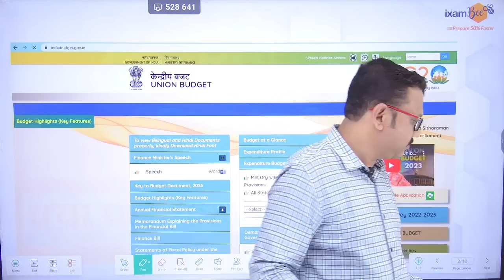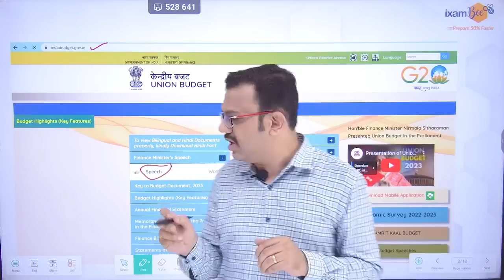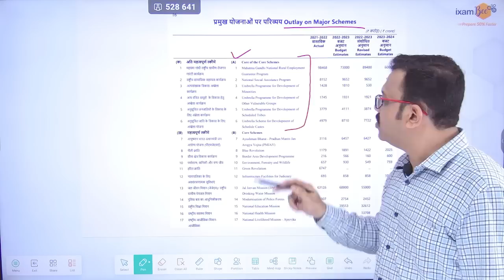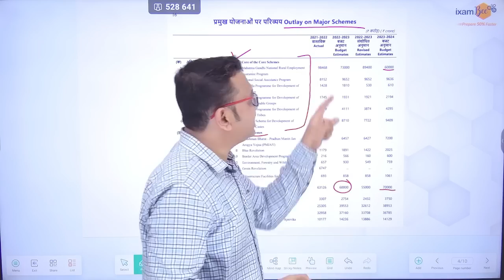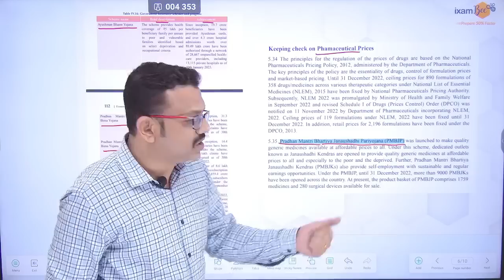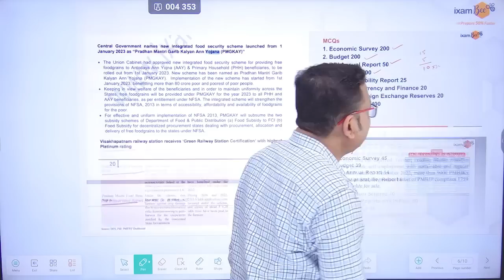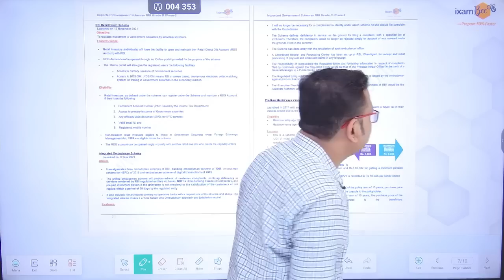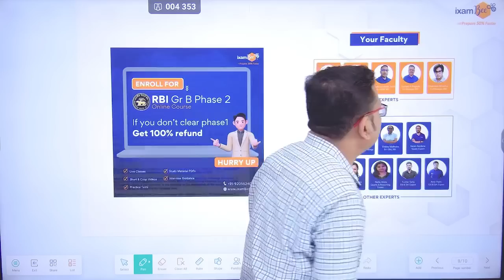How to Study Government Schemes for RBI Grade B 2023 Phase 2 Exam?